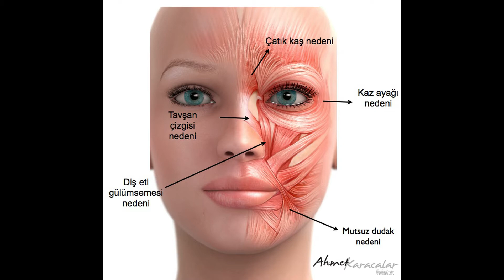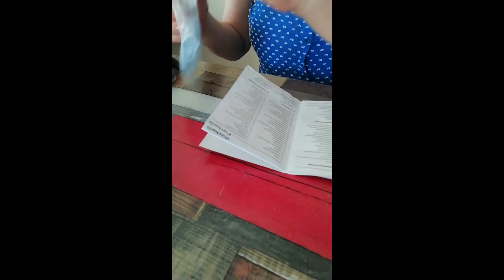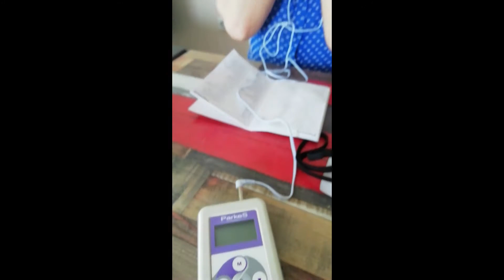Parkes Cihazı İle Yüz Masajı, Sağlık Güzellik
Parkes Cihazı İle Yüz Güzelliği